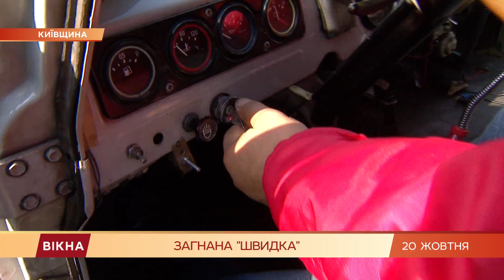Двери закрываются с ноги! В каких условиях работают бригады скорой помощи - РЕПОРТАЖ | Вікна-Новини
20-летние скорые, которые не заводятся.

Двери, открывающиеся на каждом повороте, а закрываются только с ноги.

Отсутствие необходимых медикаментов и медоборудования. Это будни бригад экстренной медицинской помощи.

К тому же не где-то в глубинке, а в 20 километрах от Киева.

Наш Артем Сорокин провел с ними несколько дней и сегодня продолжит показывать о проблемах, которые медики раньше не афишировали, но сейчас, в условиях коронавируса, уже готовы о них кричать.